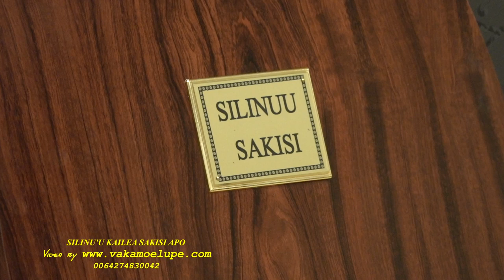SILINU'I KAILEA SAKISI - Failotu 'Apoo 14 June 2020